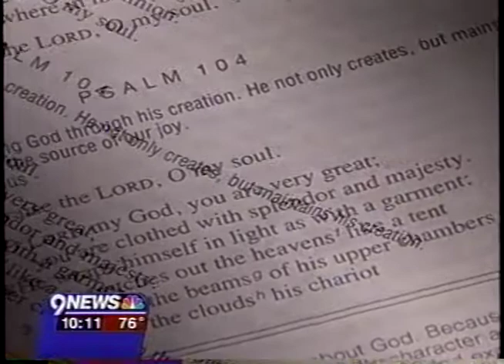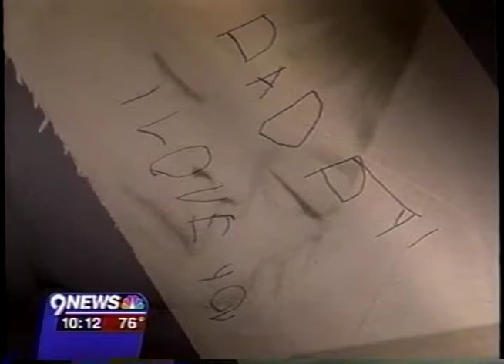One of Ward's Favorite Stories - 19 - Independence Day (Matthew)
Find out more about Ward Lucas by visiting his